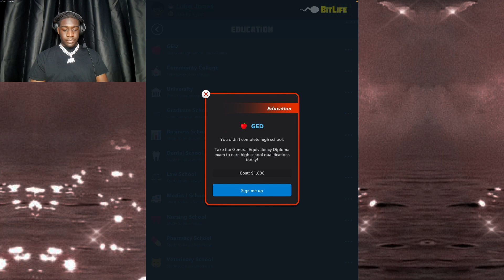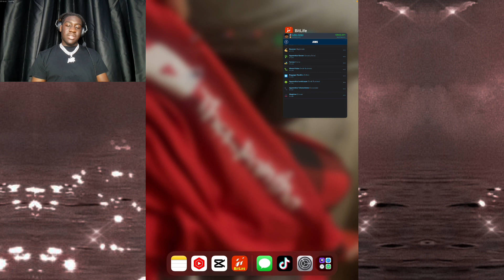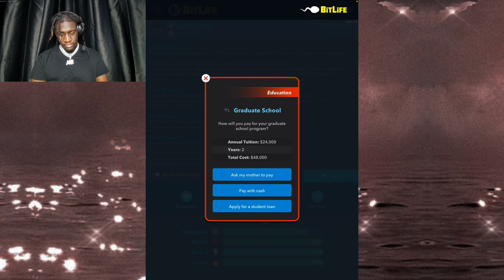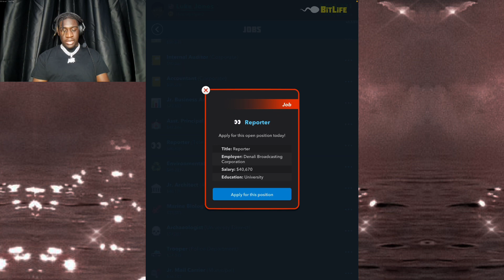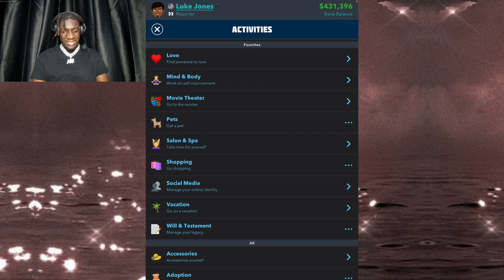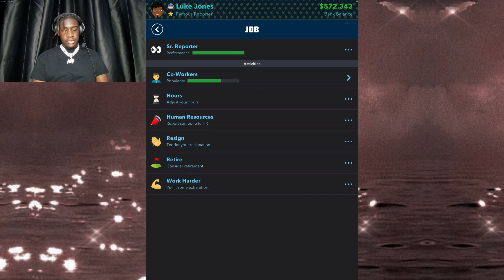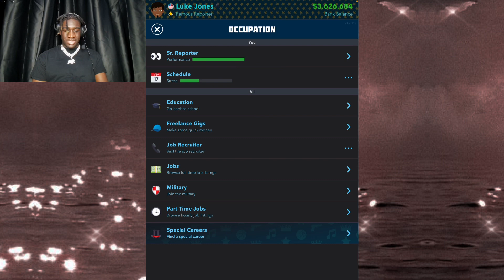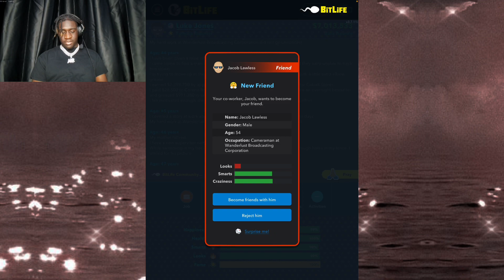HOW TO BECOME A FAMOUS REPORTER IN BITLIFE